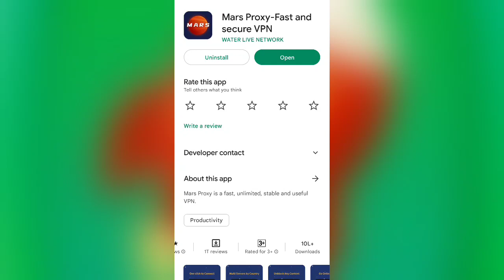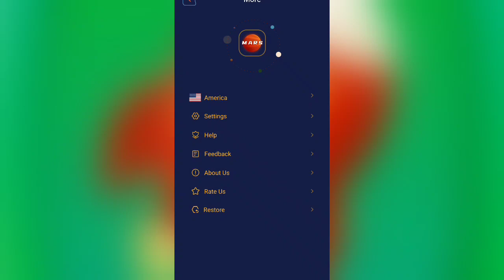Mars Proxy Kaise Use Kare || How To Use Mars Proxy App || Mars Proxy Free Fire